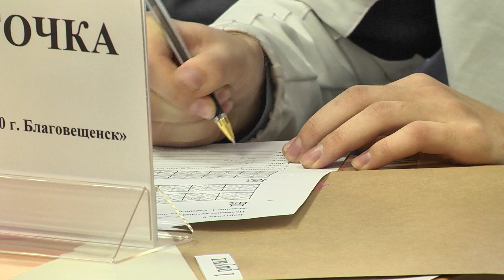Благовещенские школьники устроили интеллектуальное «сражение» на китайском языке